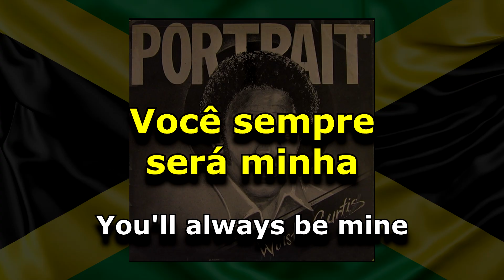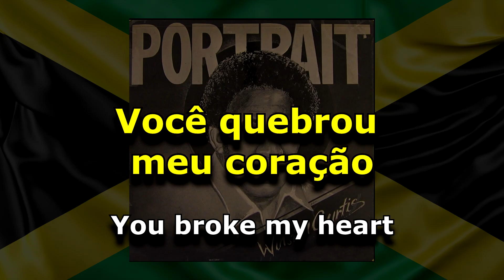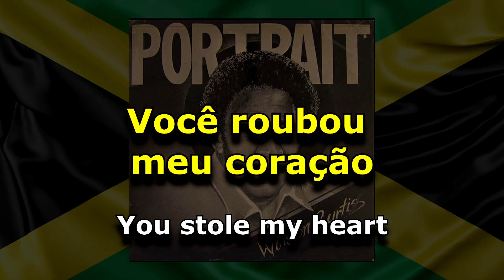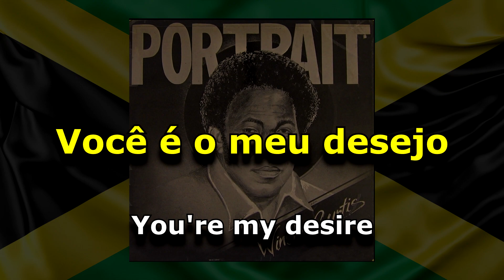Winston Curtis - My desire [ LEGENDADO / TRADUÇÃO ] reggae